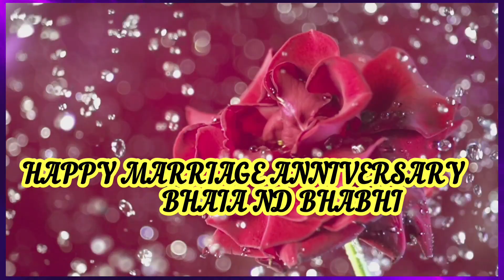My Bhaia , Bhabhi Anniversary Vlog || Passionate Girl Riya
Hi frnds